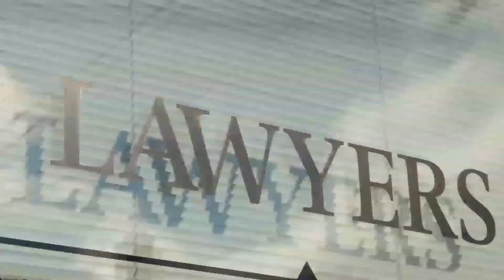4 PEOPLE INJURED IN VEHICLE CRASH ON SAN PASCUAL AVENUE [LOS ANGELES, CA]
Injuries Reported in Los Angeles Auto Accident on San Pascual Avenue

LOS ANGELES, CA (June 28, 2021) – Saturday night, four people sustained injuries in a vehicle crash on San Pascual Avenue.

According to LAFD spokesman Nicholas Prange, the incident happened at around 10:15 p.m. Moreover, it occurred on 118 N. San Pascual Avenue in Highland Park.

Reports revealed that a vehicle lost control for unknown reasons. Then, it crashed into a two-story apartment.

Furthermore, firefighters rushed to the scene and extricated three people trapped inside the vehicle. Paramedics transported the three occupants of the vehicle to a hospital with critical injuries.

Moreover, responders transported a person injured inside the building to a hospital in fair condition.